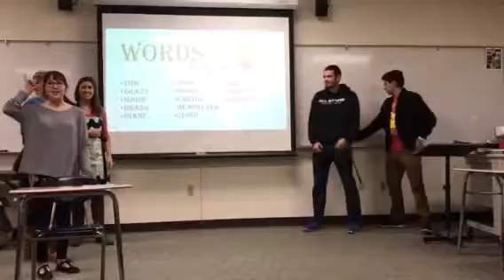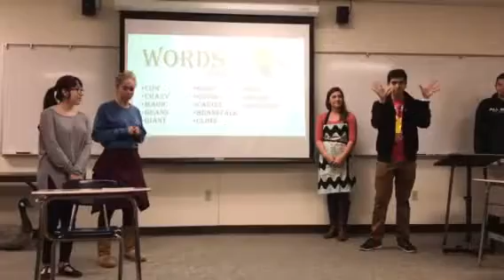Jacklyn and the Beanstalk ASL Skit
Keep up on your signing skills by adding Sign With Courtney to your social media to see the videos I post:

Interested in taking a free online ASL class? Join the Facebook group and work through the content and invite your friends to learn along with you